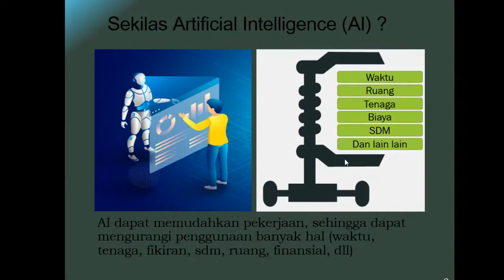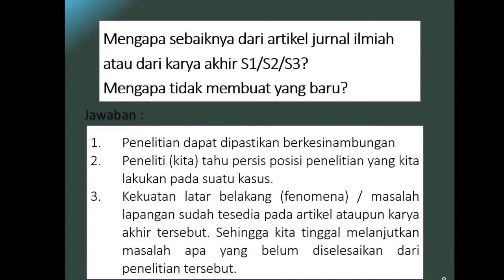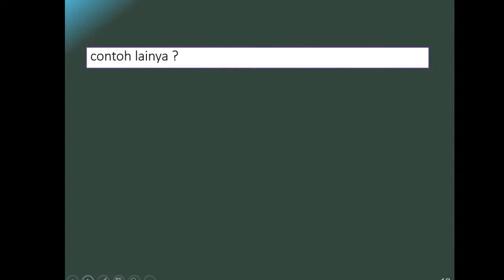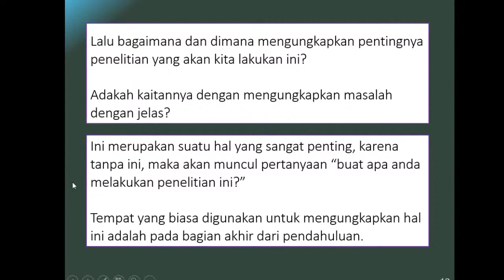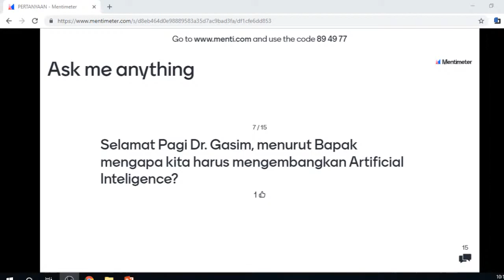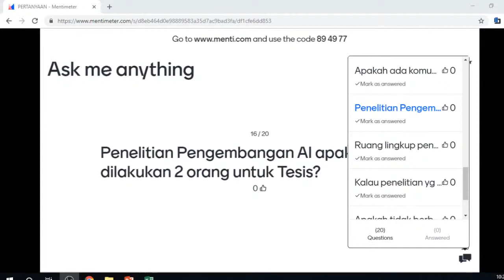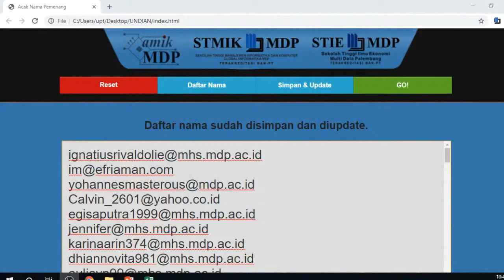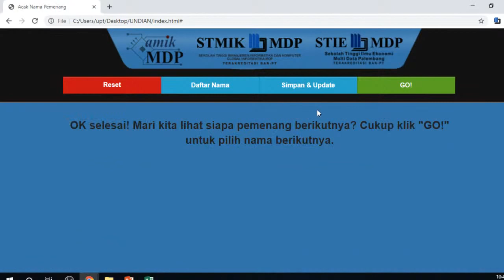PELUANG DAN POTENSI PENGEMBANGAN TEMA PENELITIAN ARTIFICIAL INTELLIGENCE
untuk pertanyaan dapat ditanyakan melalui menti.com
masukan kode : 89 49 77
Link Absensi akan dibuka di :
seminar.mdp.ac.id/absensi